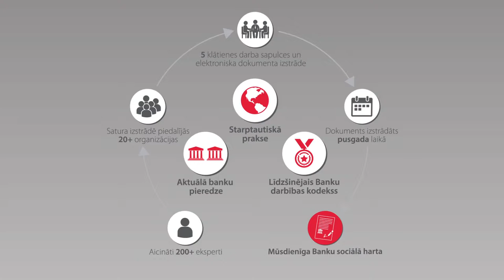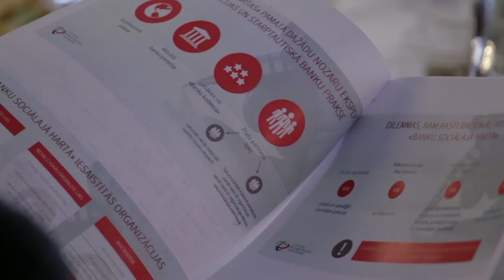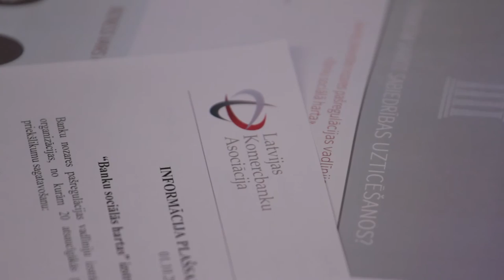Banku sociala harta 2015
Latvijas bankas ir izstrādājušas jaunākās paaudzes nozares pašregulācijas vadlīnijas “Banku sociālā harta”. Dokumentā atspoguļota mūsdienīga banku prakse un izveidots uz ilgtermiņa attiecībām vērsts banku un sabiedrības sadarbības modelis. Vadlīnijās iekļauta arī īpaša rokasgrāmata klientiem par finanšu pakalpojumiem un ar tiem saistīto atbildību. “Banku sociālā harta” ir pirmais nozares izstrādātais dokuments, kura veidošanā tika aicināti piedalīties vairāk nekā 200 citu nozaru eksperti. Vairāk